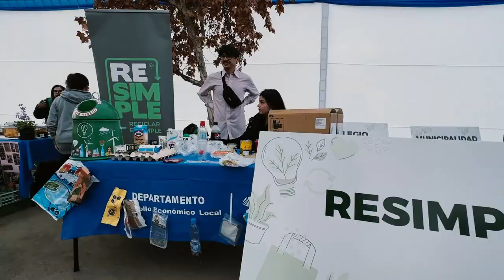En el MIM se realizó feria medioambiental de la Municipalidad La Granja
En el marco de la conmemoración del Día del Medio Ambiente, este miércoles se llevó a cabo en el parque del museo, la feria de Ciencia, Tecnología y Ambiente, organizada por la Municipalidad de La Granja, que buscó fortalecer la conciencia y acción local ambiental de vecinos y vecinas de la comuna. En esta instancia, se firmó un convenio con la municipalidad para generar una alianza estratégica, que permita generar acciones, iniciativas y actividades que apunten a mejorar el bienestar y la calidad de vida de quienes habitan la comuna, desde un enfoque de cuidado del medio ambiente.